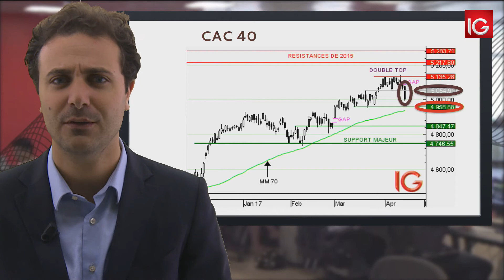Bourse - CAC 40, retournement en double sommet - IG 19.04.2017